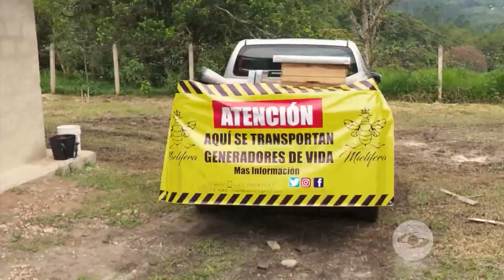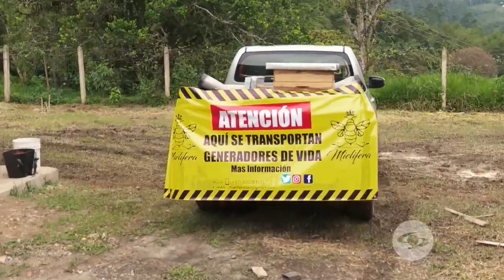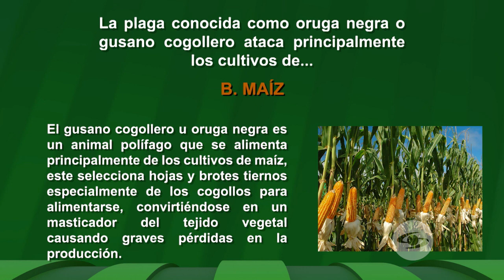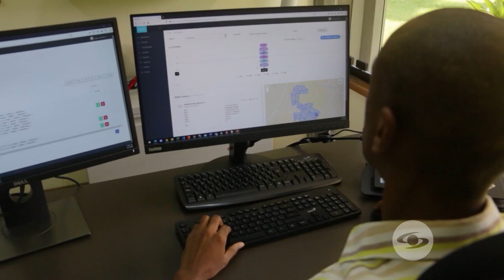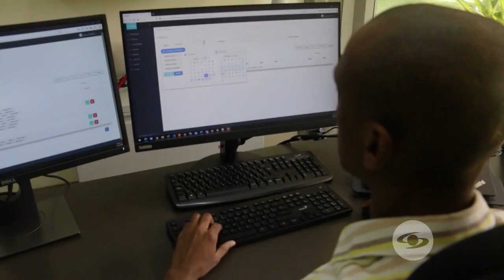Apicultura: reubicación de abejas para aumentar la productividad - La Finca de Hoy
Un apicultor del departamento de Boyacá explica sobre el traslado de las colmenas, con el fin de mejorar la productividad de los cultivos.

Facebook: La Finca de Hoy

Bogotá – Colombia